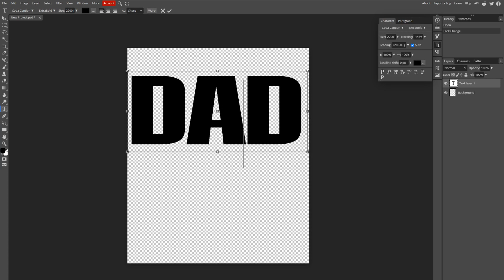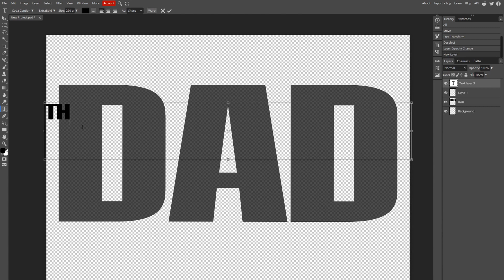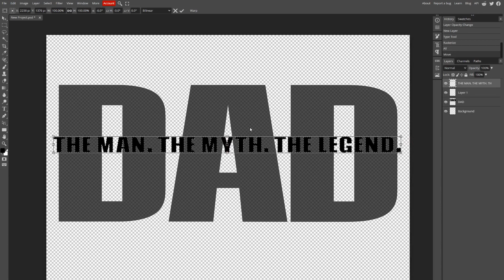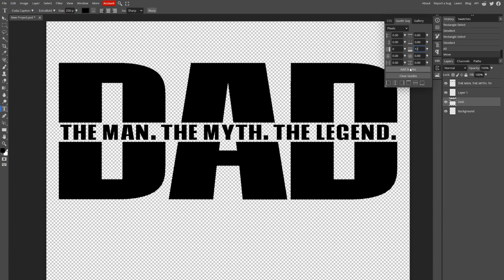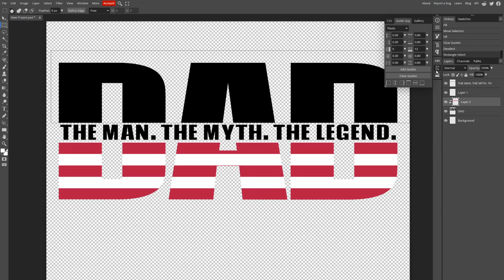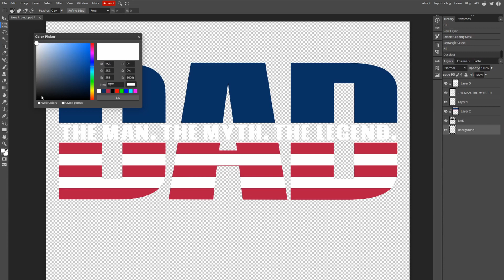How to Make Father's Day T-shirt Designs for Print on Demand | Photopea Tutorial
In this video, I show you how to easily make trending Father's Day T-shirt design in Photopea. Check it out!